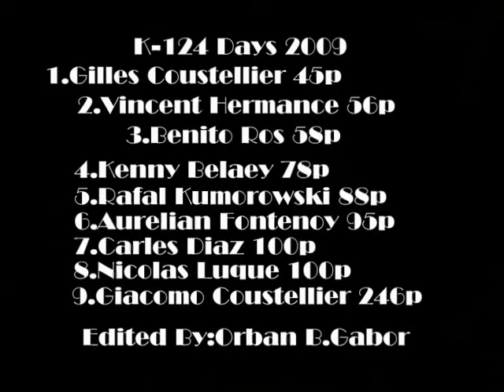K 124 Days 2009 with night ride